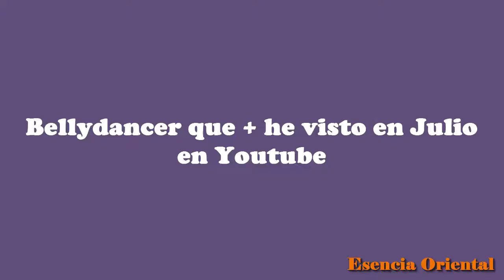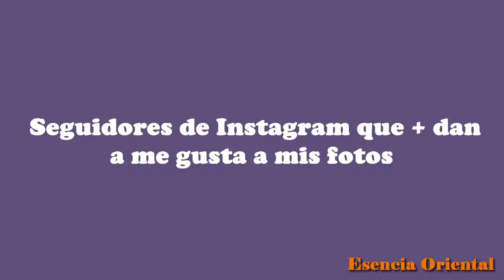FAVORITOS DE JULIO - ESENCIA ORIENTAL 2015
Besos